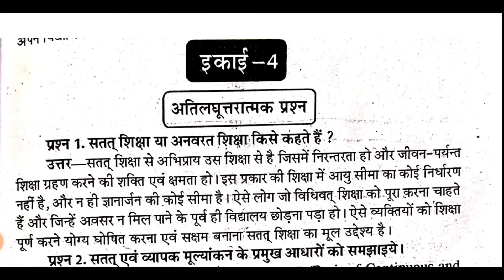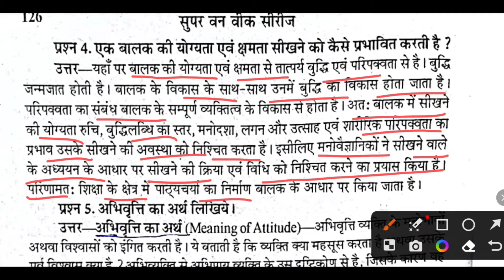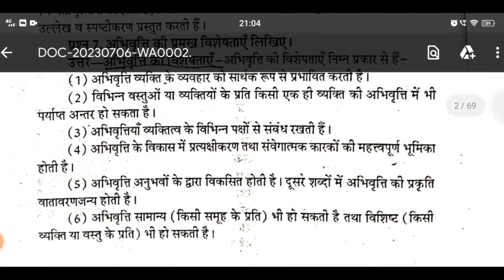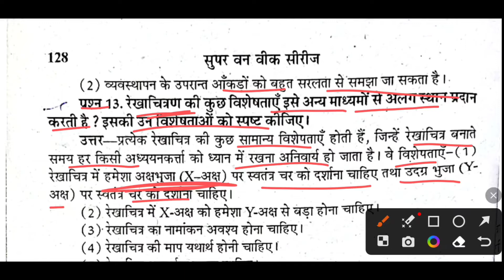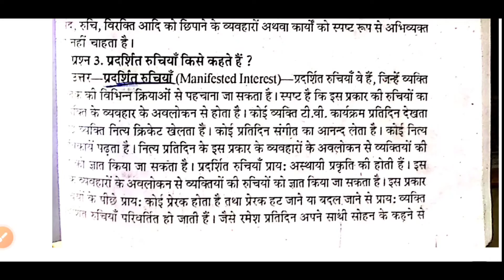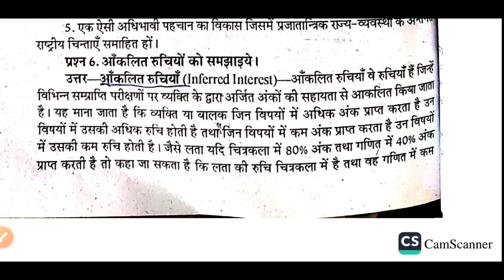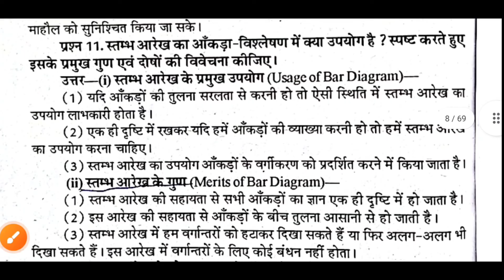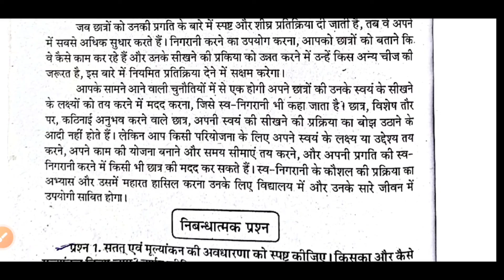अधिगम हेतु आंकलन(4) B.Ed 2nd Year paper-4 unit-4 अधिगम हेतु आंकलन